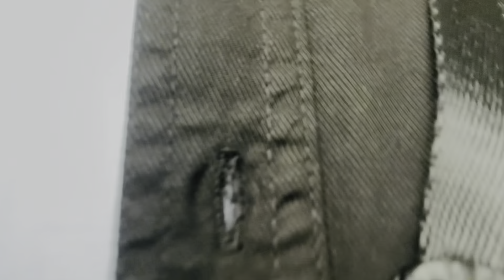KTM To JANAKPUR Bibek and partishya 🥰 my Home 🏡 Bibekbhai 💋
Girl propose me in public place proposal prank video cute girls reaction cute girls reactions reaction cute girls  how to flirt with woman flirting flirting with girls aapki bhabhi mil gayi flirting tips how to flirt with a girl how to flirt with girl

I make video with all permission and rules and regulation . This channel Does not promote or Encourage any misuse of the information .

Good bless you all guys 🙏❤️🥰
Stay happy
Stay Blessed

IN ON WAY DOES THIS VIDEO INSULT ANY STREAM ,
FIELD, PEOPLE FROM DIFFERENT OCCUPATIONS.
THIS VIDEO IS JUST FOR ENTERTAINMENT PUPROSE, IT SHOULD NOT BE TAKEN SERIOUSLY.

Love you All 💋🥰keep supporting me Guys

Thank you my All lovers